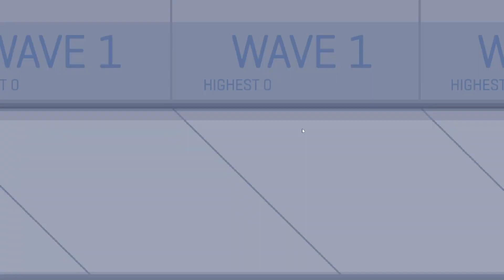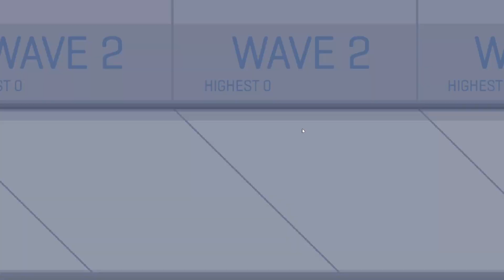Super Cat Carry kills Zombies - The Cat's Kids